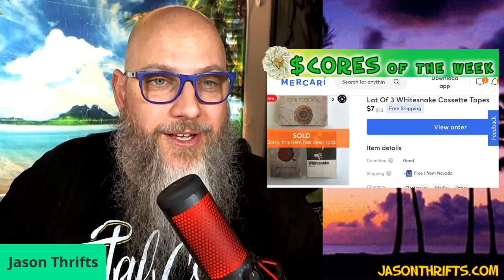A 1 Song Blink-182 CD Sold For How Much??? Ebay & Amazon Scores Of The Week #17 Jason Thrifts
Each week I will be making these short videos sharing some of my awesome scores of the week. Most will be BOLOS (Be On The Lookout) and there will be bonus nuggets of knowledge to help enhance your thrift game.

This week I am featuring Grateful Dead, Cacique bra, Whitesnake, Prince & more
To join my FREE Facebook group The Thrifting Board